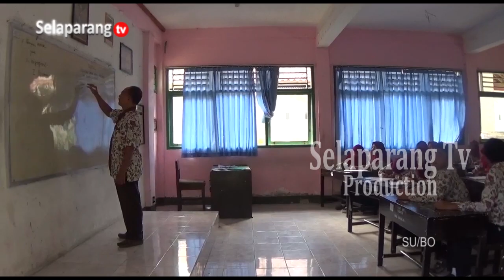SCREENING KESEHATAN ANAK SEKOLAH, BANTU PANTAU STATUS GIZI SISWA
Dari data saat ini tercatat 95 ribu sasaran anak sekolah baik jenjang SD ataupun SMP telah mendapatkan Screening Kesehatan di sekolah. Selain mendapatkan layanan kesehatan berupa pemeriksaan fisik, program Screening Kesehatan Sekolah juga membantu pemantauan status gizi siswa.

Berita ini menjadi salah satu yang kami turunkan dalam program berita Jendela Selaparang edisi Rabu, 10 Juli 2024 disamping berbagai kabar menarik lainnya. Program Jendela Selaparang hadir setiap hari Senin - Sabtu jam 19.00 Wita hanya di Selaparang TV.